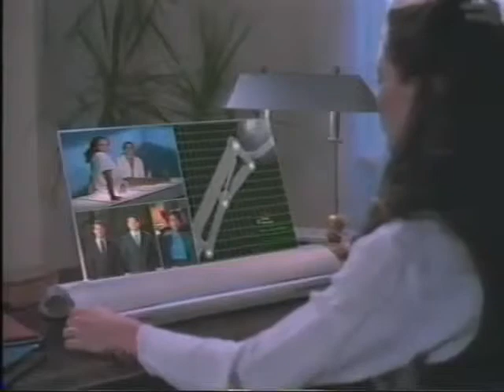AT&T's Vision of the Future Part 5) 1